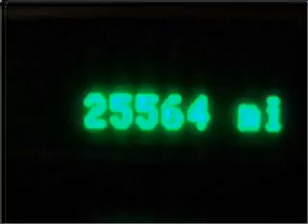2009 Mercury Sable - Cicero NY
Year: 2009
Make: Mercury
Model: Sable
Engine: 3.5 liter 6 cylinder 24 valve
Transmission: 6-Speed Automatic
Exterior: Tan
Miles: 25564